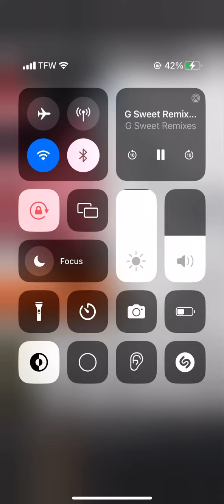Snsd genie remix